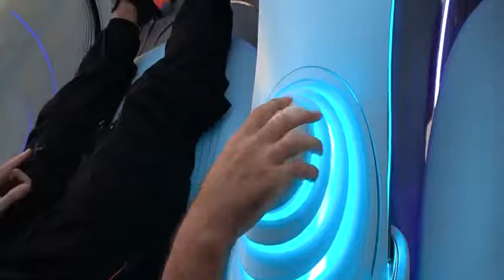world craziest cars 2022